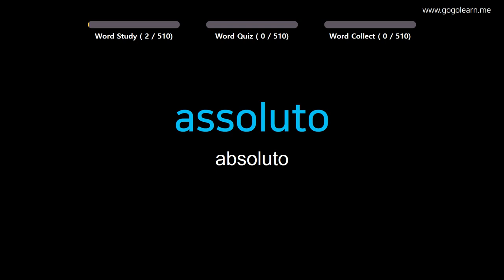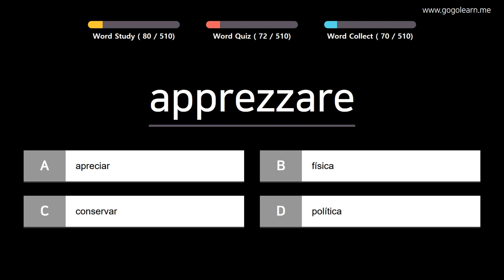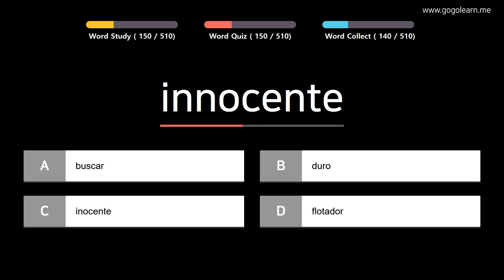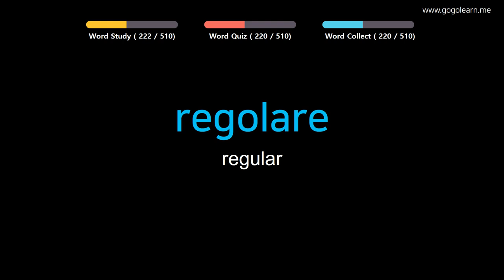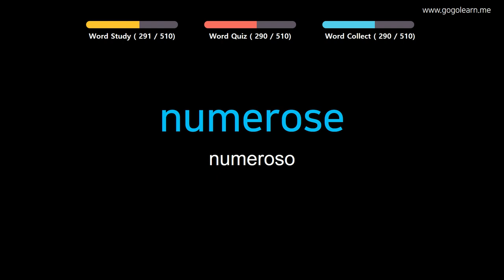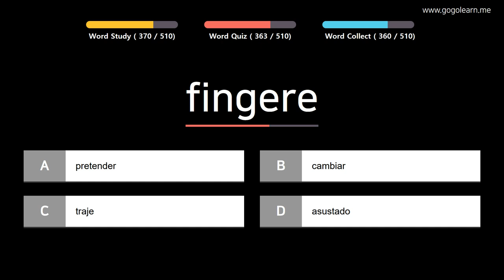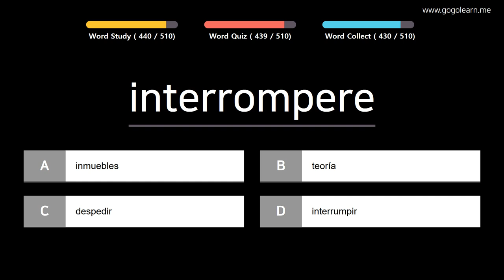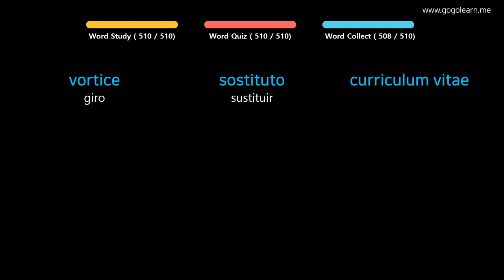Aprender Italiano | Vocabulario Italiano escuchando mientras conduce | Golearn